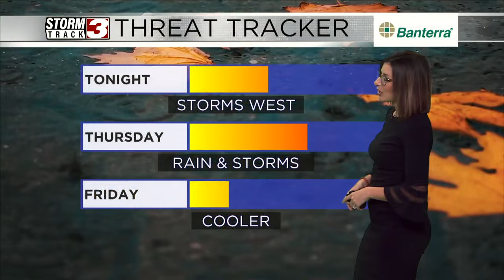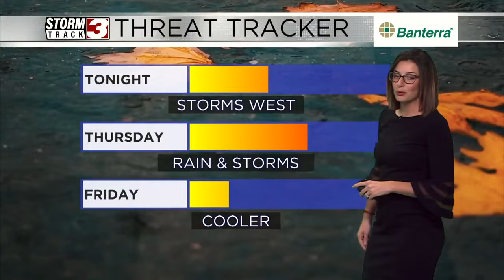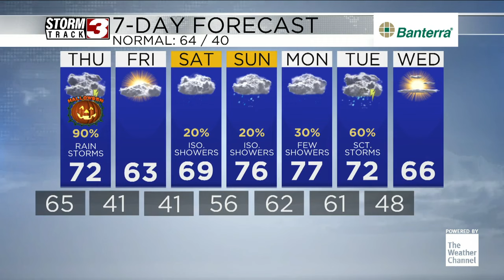Rain and storms could impact your Halloween plans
October 30th Evening Weather with Meteorologist Jacie Brianne